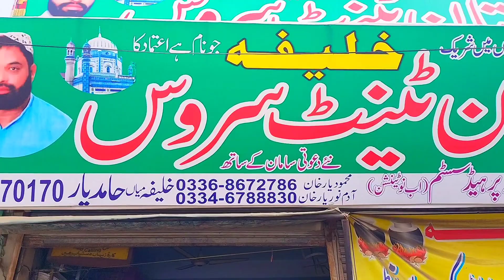Ya Allah Tera Lakh Lakh Shukar Hai🥰🙏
ya Allah Tera Lakh Lakh Shuker Hai
,shehzada vlogs
my first vlog
my Vlog